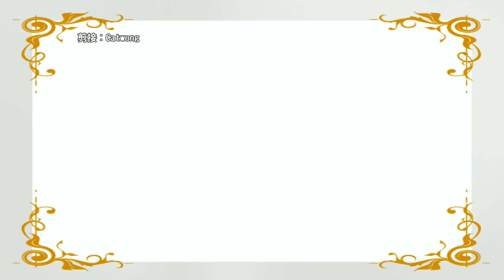林師傑 Auston - 愛是無盡 (劇集《翻生武林》主題曲)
下載連結丨Download Link：
（建議使用 YouTube Downloader 下載）

曲: 張家誠
詞: 楊熙
編: 張家誠

一切操縱有俠無用
怎去翻轉再度起動
能喚醒英雄心中　埋藏著一股英勇
有多好　行為能後世傳誦

只要相信愛是無盡
只要相信繼續追夢
攜著手追逐清風　埋名後一起終老
有多好　閒來抬望那晚空

芸芸派別裡　誰人的武功最高
擂台勝負裡　尚有另一些去路
盡力凝聚那世道　尋回失去的大同
讓地上能容　無窮善意流動
誰來了又去　誰人於我心最好
茫茫歲月裡　是你讓我望晴空
像電流重頭接續　尋求的已經遇到
但願能共你看盡萬里路

但願能共你以後亦繼續